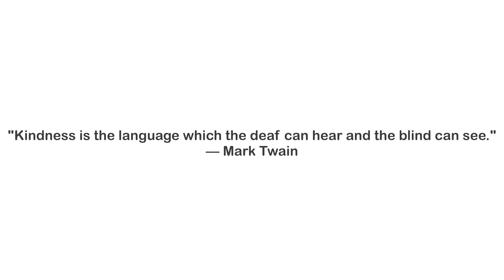Undiagnosed Hackathon 2025 - Wilhelm Foundation in collaboration with Mayo Clinic, Minnesota, USA.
Undiagnosed Hackathon 2025

The Undiagnosed Hackathon 2025 took place on September 21–23, 2025 at Mayo Clinic in Rochester, Minnesota, bringing together an extraordinary global community of experts and families.

Hosted by the Wilhelm Foundation in collaboration with Mayo Clinic, the event united clinicians, bioinformaticians, geneticists, molecular biologists, AI specialists, data scientists, and developers with People Living with Undiagnosed Diseases (PLWUD) and their families.

The mission of the Undiagnosed Hackathon is to find new ways to solve the 60% of undiagnosed diseases that cannot be diagnosed with today’s methods—creating innovative pathways that bring hope, answers, and solutions to PLWUD worldwide.

Over two intensive days, collaborators worked across disciplines to accelerate solutions for these unsolved conditions. The Undiagnosed Hackathon provided a unique environment where scientific innovation and human stories intersected—driving forward new strategies, technologies, and collaborations aimed at shortening the diagnostic odyssey.